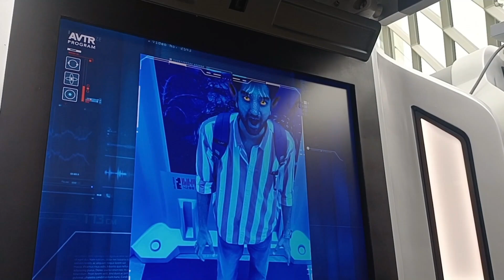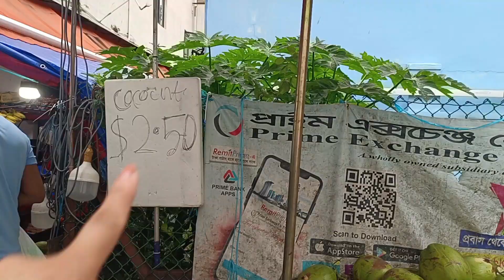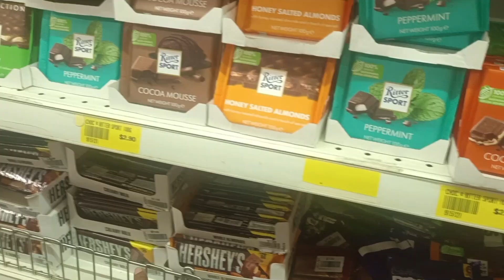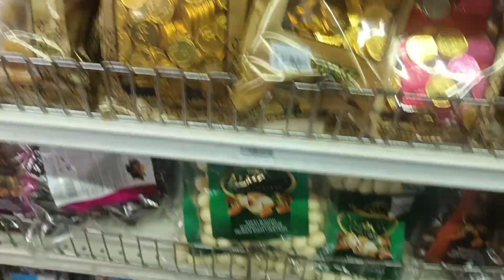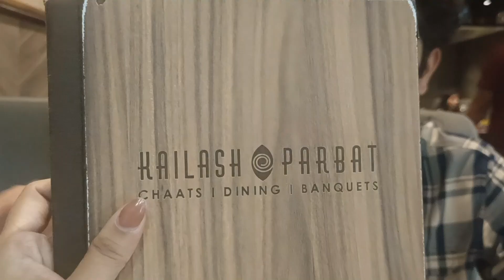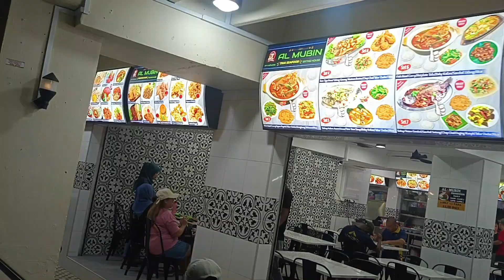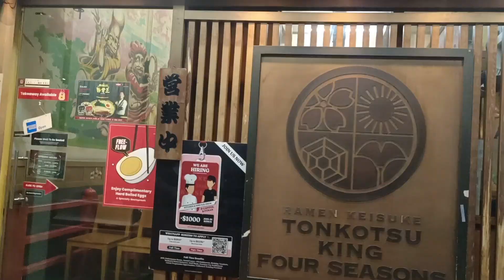Shopping at Mustafa Centre/Last day in Singapore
Video Link:    • MBB - Feel Good (Vlog No Copyright Mu...